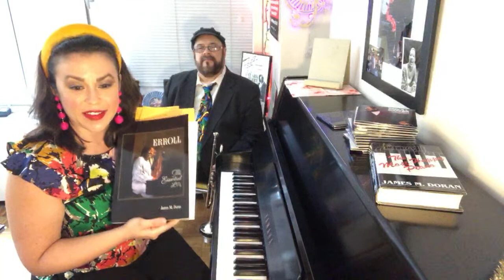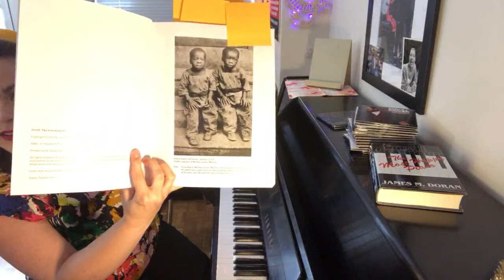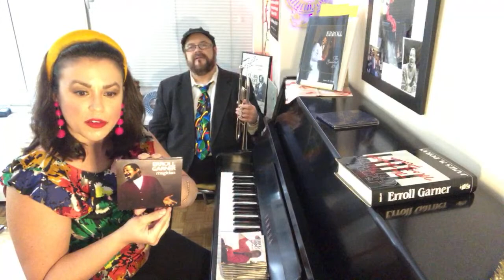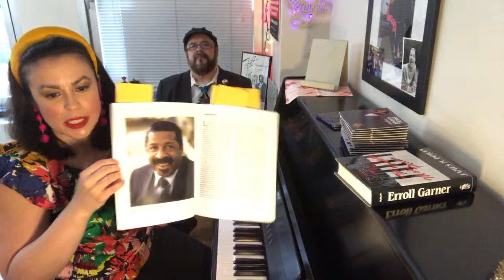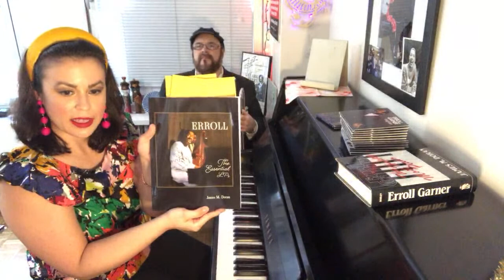Live from Lockdown Celebrating ERROLL GARNER June 28, 2020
Today we are celebrating ERROLL GARNER! Want to know more about him?

1) Exactly Like You
2) Seven Eleven Jump
3) Dreamy / Creme de Menthe
4) Teach Me Tonight
5) The Shadow of Your Smile
6) Close to You
7) Misty
8) Girl from Ipanema
9) Look for the Silver Lining